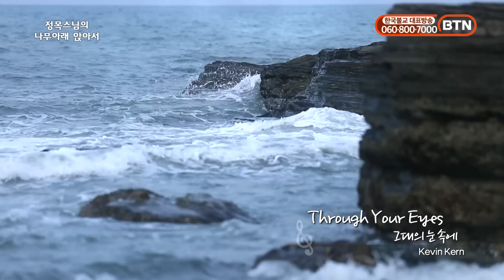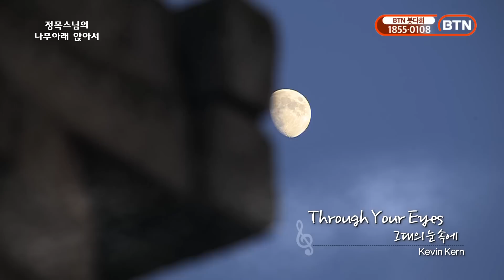정목스님의 나무아래 앉아서 ㅣ제194회 하늘연못 외 3곡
천천히 그리고 느리게...

바쁜 하루를 보낸 나에게 선물하는 조용한 휴식.

편안하고 따뜻한 음성으로
우리에게 친숙한 정목스님이 영상을 통해 더욱 가까이 다가갑니다.

정목스님이 직접 선곡한 음악, 우리네 삶의 이야기,
지혜로운 말씀으로 눈과 귀 그리고 마음에 작은 감동의 두드림을 드립니다.